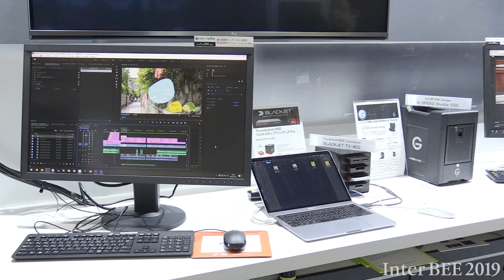【Inter BEE 2019 TV】ビジュアル・グラフィックス 映像編集ネットワーク構築に最適なNASシステム Editshare「XStreamEFS」を紹介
ビジュアル・グラフィックスはInter BEE 2019で、映像編集ネットワーク構築に最適なNASシステム「Editshare XStream EFS-300　(プロダクションサーバー)」「Flow ブラウズ(共有サーバー・素材管理)」「QScan(トランスコーディング・品質管理)」を紹介する。

映像制作/放送関連機材部門 / ホール7 / 小間番号7203